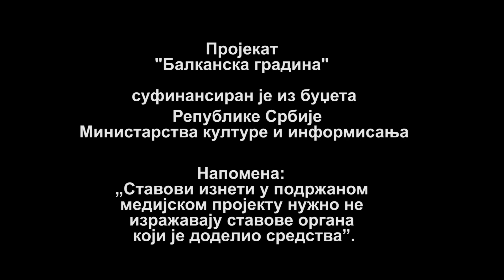"Balkanska gradina" - Priča 31.: Sokolstvo u Velikom Izvoru